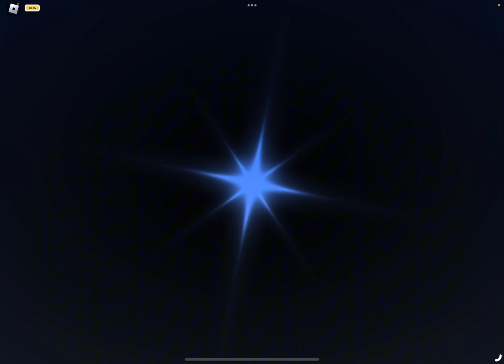USING HEAVENLY POTION 2 IN SOLS RNG (INSANE) - ROBLOX